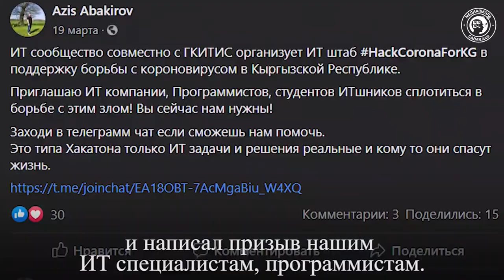Бексултан Окенов - Как программисты в Кыргызстане помогают в борьбе против короновируса